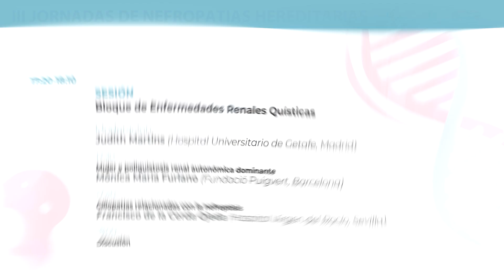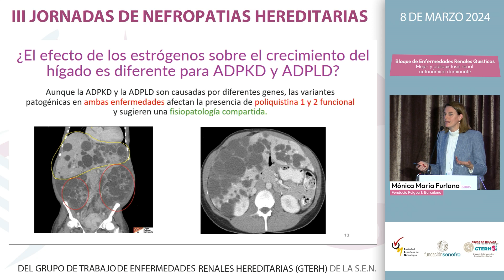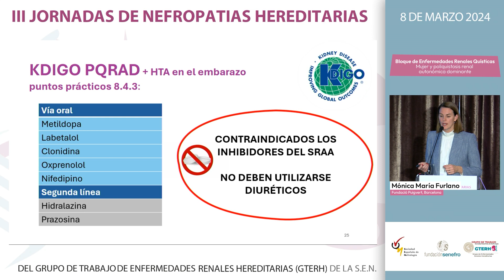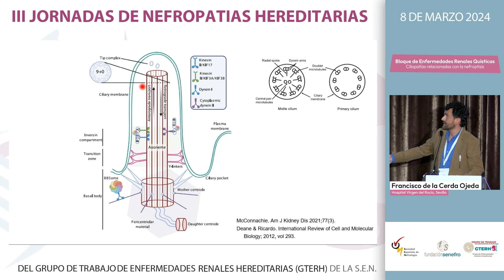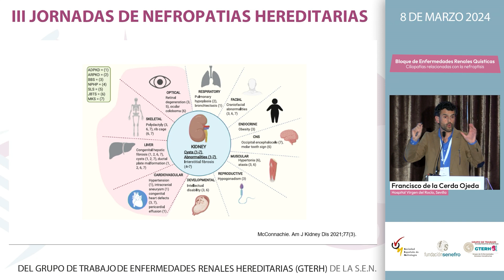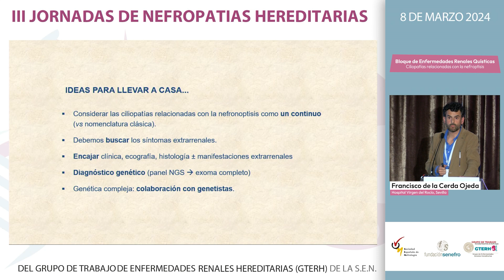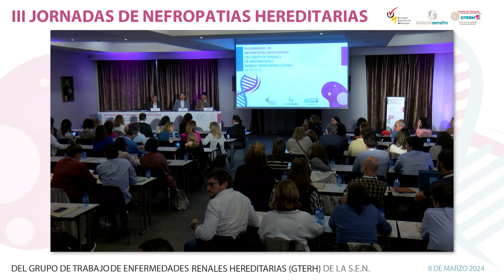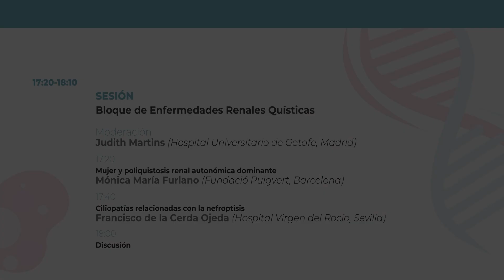08-03-2024 III Jornada Nefropatias Hereditarias GTERH | Sesión Bloque de Enfermedades Renales...